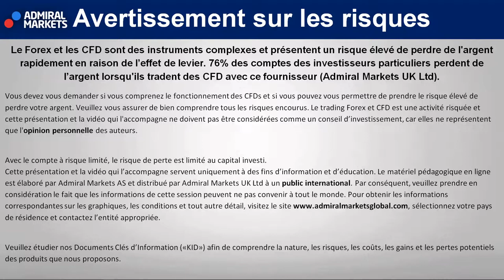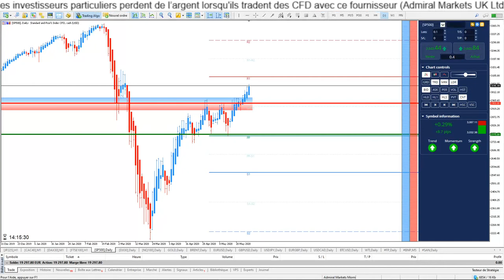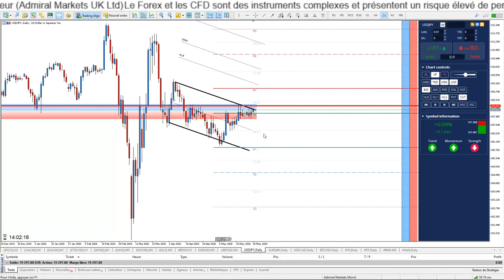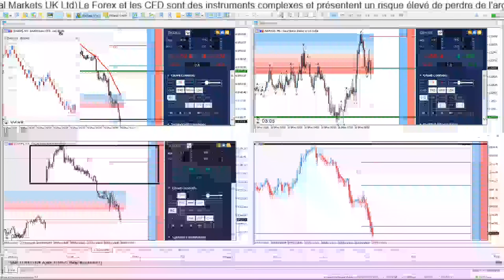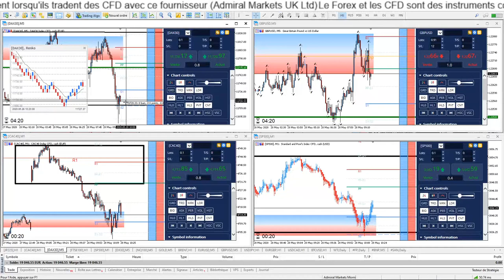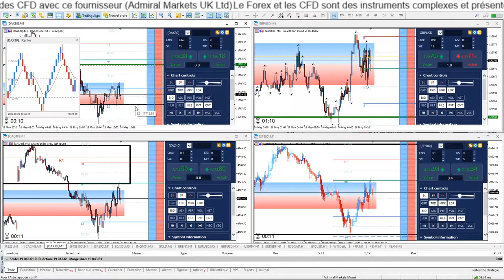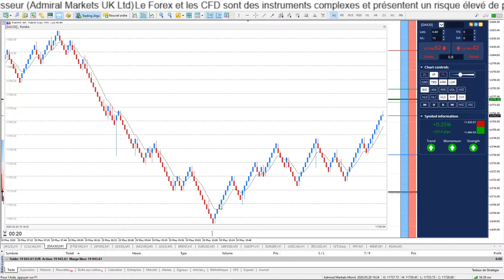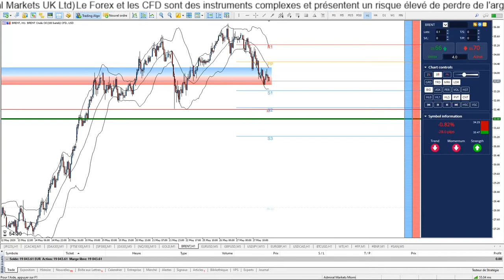TRADING en RANGE ⏰ Bonjour CAC40 & DAX30 [28 mai 2020]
Vivez en Direct l'ouverture des Bourses Européennes !
⬇️ PLUS D'INFOS ⬇️

Assistez chaque matin à la séance de Trading live Bonjour CAC40 & DAX30 le rendez-vous pour le SCALPING et DAY TRADINGForex et  indice Boursiers.

Découvrez les conditions des marchés boursiers, les tendances Forex pour mieux trader au quotidien avec Admiral Markets!

Bonjour CAC40 et DAX30, c'est aussi une Formation de TRADING GRATUITE continue et en direct chaque matin pour devenir TRADER et APPRENDRE la Bourse, le Day Trading Scalping dans une communauté de tous niveaux !

Cette Séance de TRADING en DIRECT et d'analyses techniques concernent :

- Indice CFD Analyse CAC40 28 mai 2020
- Indice CFD Analyse DAX30 28 mai 2020
- Indice CFD Analyse Dow Jones 28 mai 2020
- Indice CFD Analyse Nasdaq 100 28 mai 2020
- Matière Première CFD Analyse Or 28 mai 2020 / Analyse Gold 28 mai 2020
- La paire Forex Analyse Euro Dollar 28 mai 2020 / Analyse EURUSD 28 mai 2020
- La paire Forex Analyse GBPUSD 28 mai 2020
- La paire Forex Analyse USDJPY 28 mai 2020
- La paire Forex Analyse EURGBP 28 mai 2020
- La paire Forex Analyse USDCAD 28 mai 2020
- La Crypto monnaie BITCOIN Analyse BTCUSD 28 mai 2020

►Risque avertissement◄

Trading Live
Analyse technique